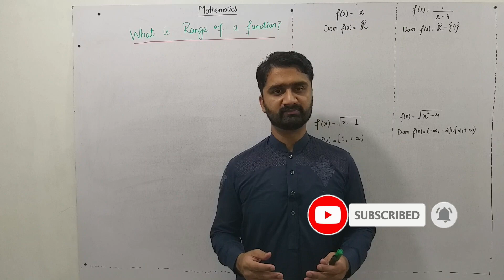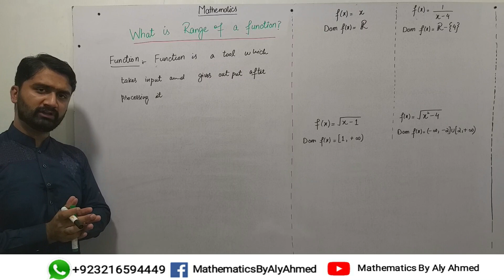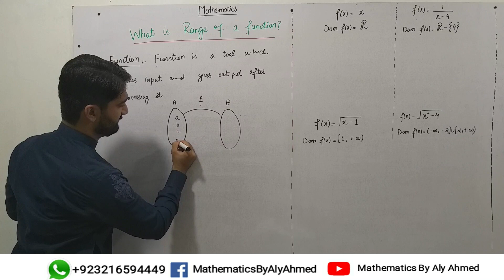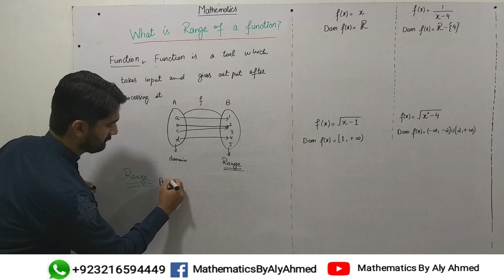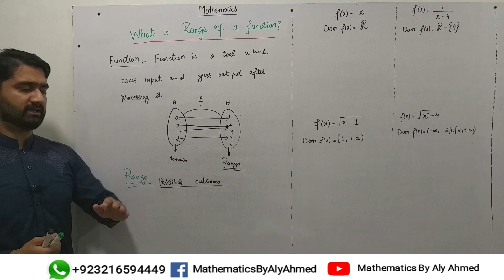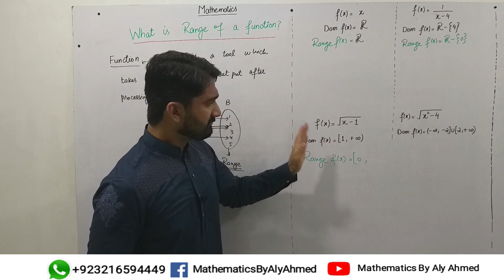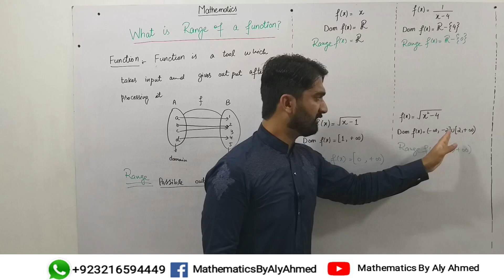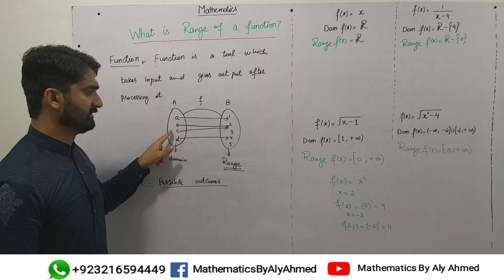What is range of a function??? very easy-MATHEMATICS BY ALY AHMED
In this lecture we will learn about:
1. What is range of a function?
2. how to find range of a function?
3. Open interval,
4. Closed interval,
5. Function which produce same output but taking different inputs
Hi I'm Ali Ahmed - Your tutor for solving all sorts of Mathematical problems
On this channel,all types of mathematical problems of Matric, Intermediate and ADP Classes are discussed.
Details:
Location : KASUR City/Pakistan